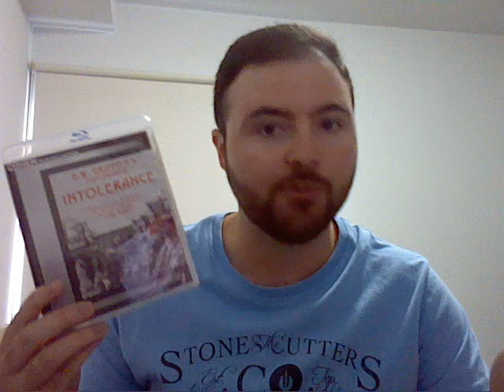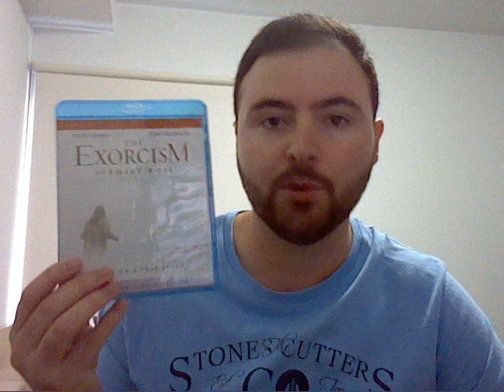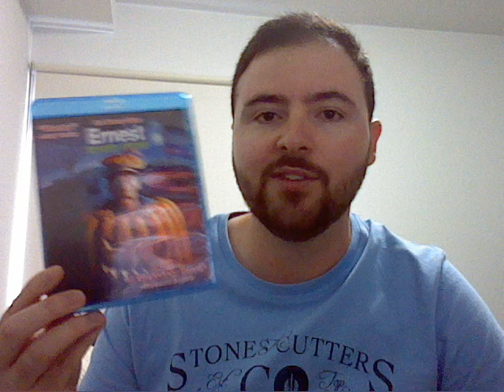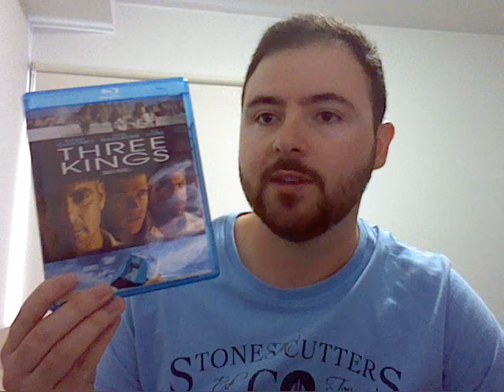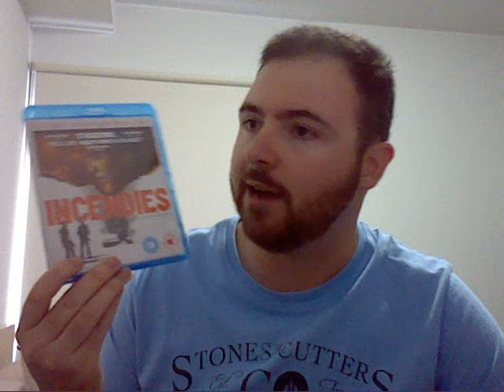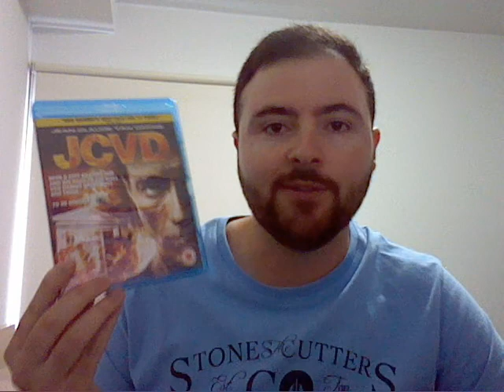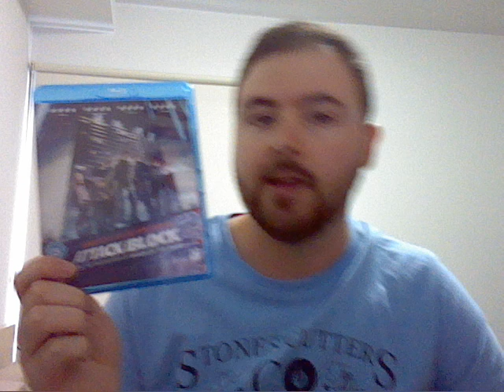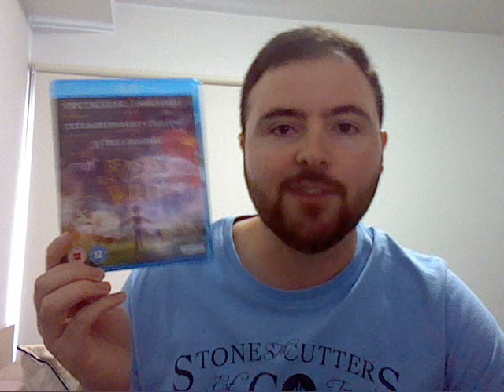Bede's DVD/BluRay Updates #4 - 26/02/14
Welcome to the 4thepisode of a new v-log series where I discuss my latest editions to my DVD/BluRay collection. In this one, my purchases are some films that I bought overseas.